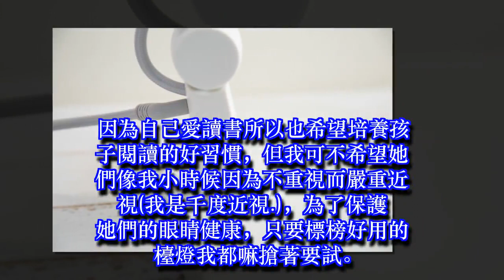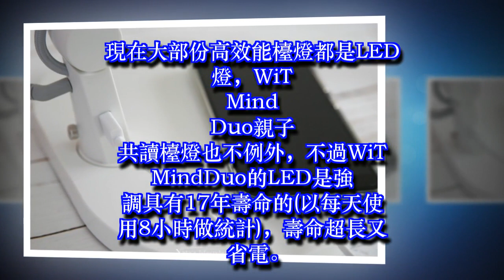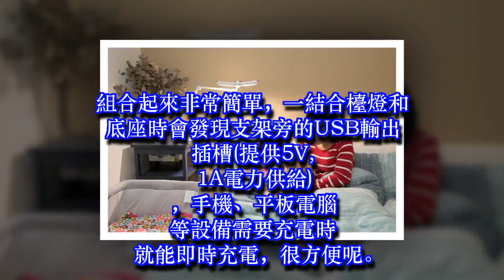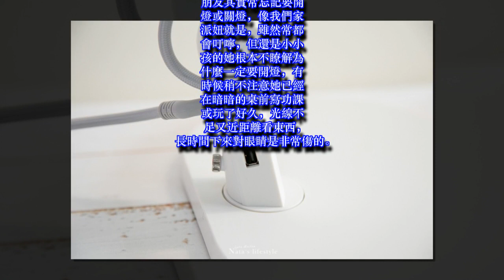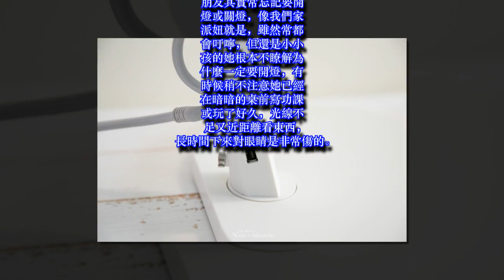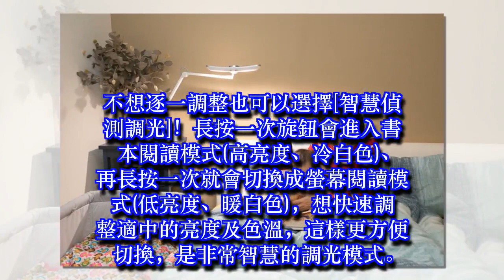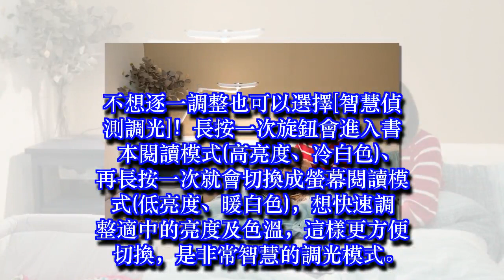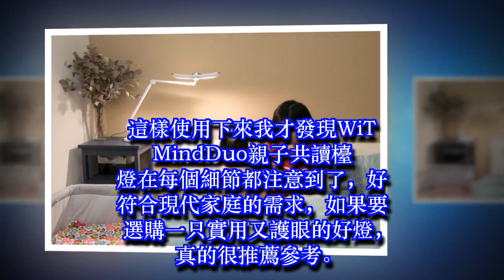大推這盞閱讀檯燈！BenQ WiT MindDuo親子共讀檯燈(LED好省電、超寬廣照明、可調明暗及冷暖色溫、智慧偵測亮度、入座感應自動開燈)